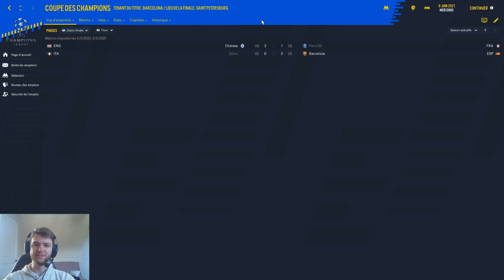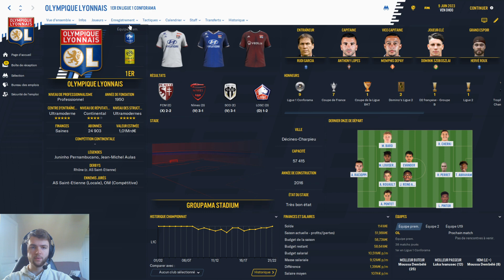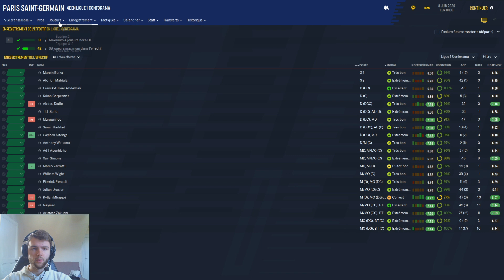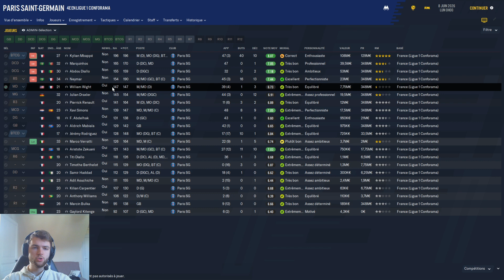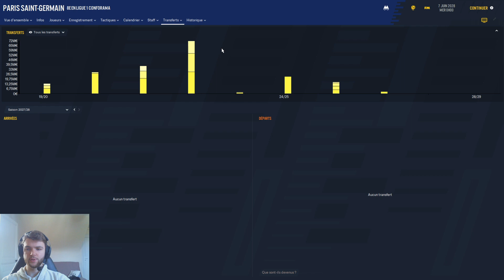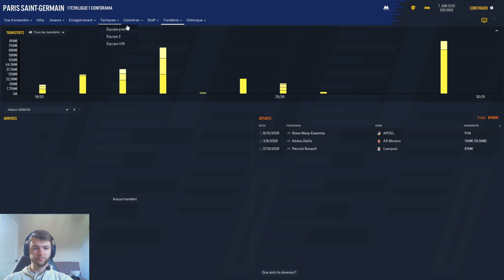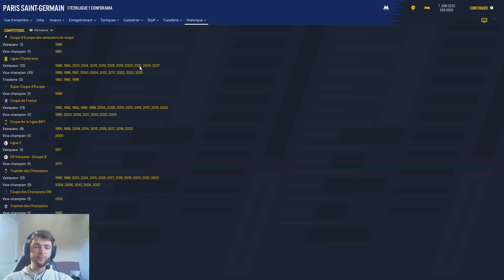FM20 - ET SI LE PSG avait une INTERDICTION DE TRANSFERT ? ÉXPERIENCE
Que se passerait t-il si le Paris Saint-Germain avait une interdiction de transfert ? Nous allons simuler cette expérience sur 10 ans sur Football Manager 2020.